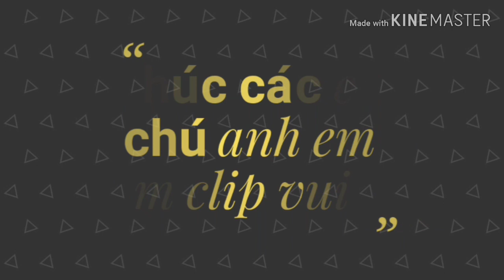Siêu Thị Coopmart Thành Phố Cà Mau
Chúc các bạn xem clip vui vẻ nhé nếu thấy hay cho like sub  share ủng hộ bạn nhé